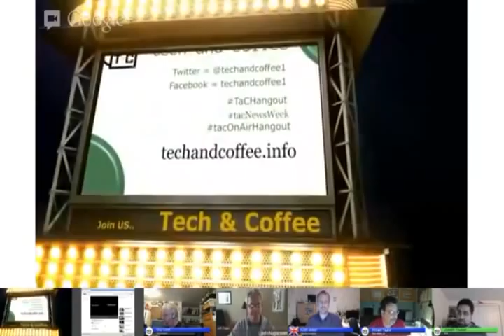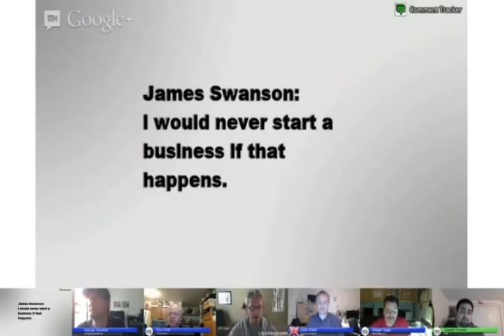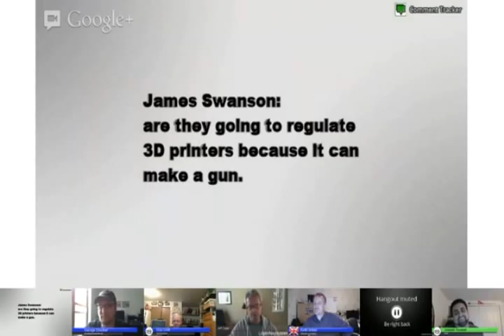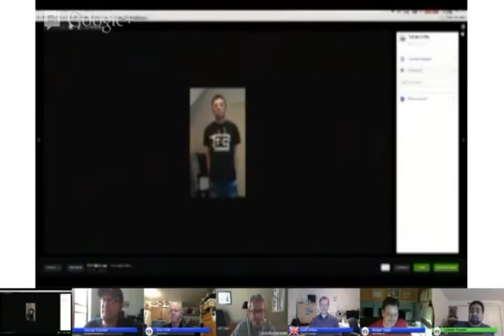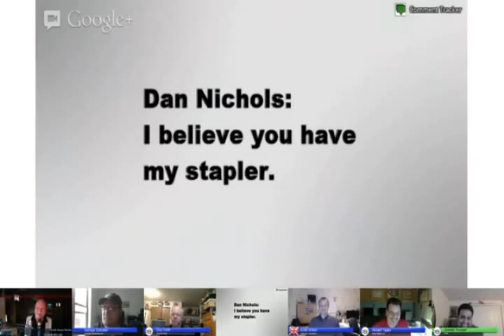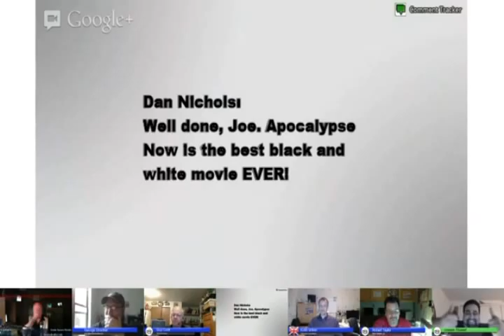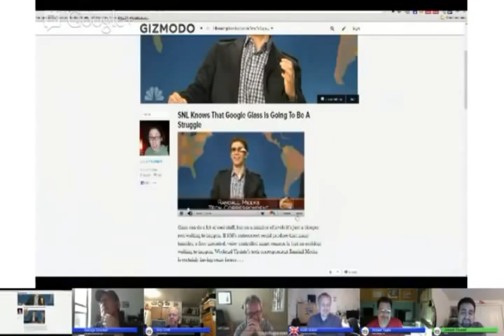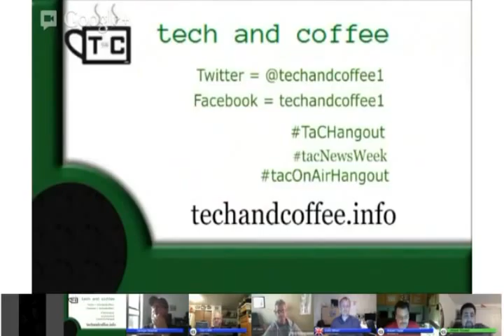Tech News Week 46 (edited)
Discussed this week:

Tech and Coffee's Tech News This Week
On-Aired May 9th 2012